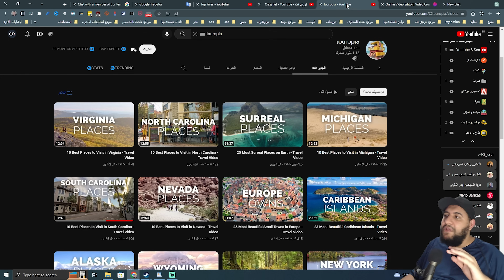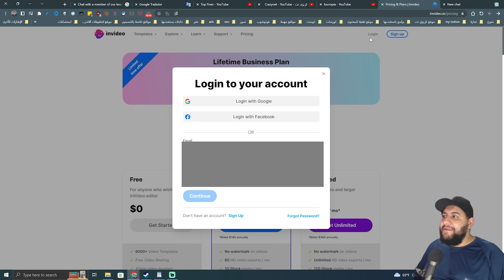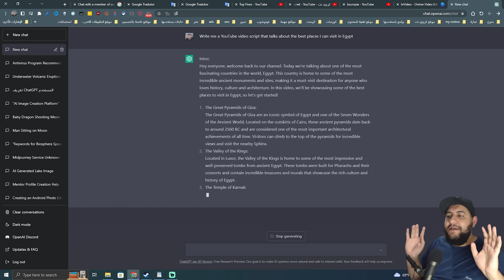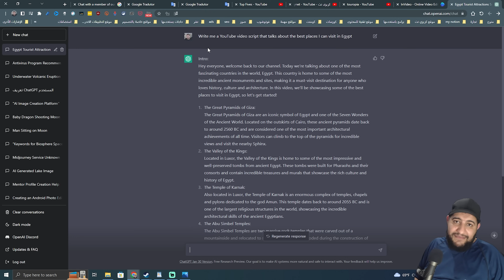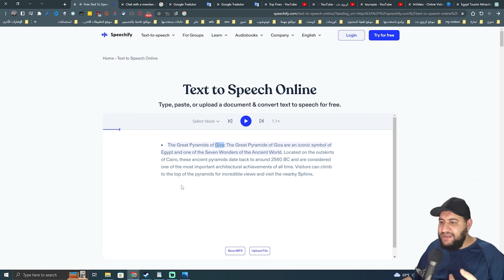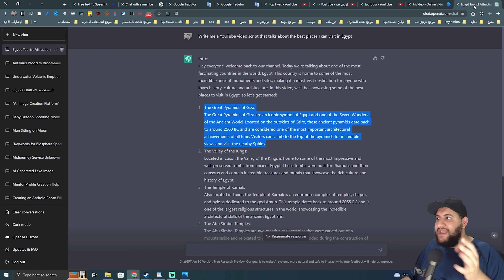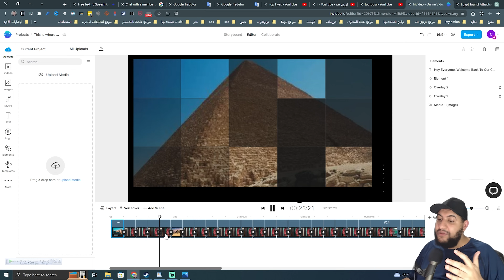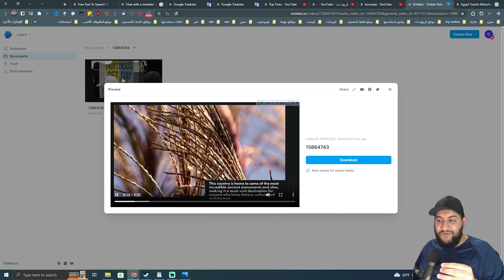اصنع فيديو بالكامل باستخدام الذكاء الاصطناعي لليوتيوب بدون ظهورك | الربح من اليوتيوب ChatGPT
في هذا الفيديو سوف اخبرك عن طريقة صنع فيديو من الصفر بالكامل بدون الحاجة الي ظهورك عن طريق الذكاء الاصطناعي , لان هنالك من يريد فتح و انشاء قناة يوتيوب بغرض الربح و لكن لا يريد الظهور .. و منهم من لا يريد حتي التعليق الصوتي .. و منهم الكسالة الذين لا يريدون فعل شيء و لكن يريدون العمل علي اليوتيوب

لذلك في هذا الفيديو اعطيك حل بسيط و سريع لصنع فيديو علي اليوتيوب بكل سهولة من بداية كتابة الاسكربت  باستخدام خدمة ChatGPT او محتوي الفيديو او نص الفيديو بالذكاء الاصطناعي ثم المونتاج باستخدام موقع invideo ثم التعليق الصوتي و غيره بدون اي تدخل منك او بذل مجهود .

* حساباتي الشخصية *